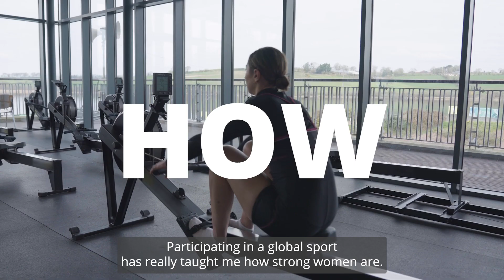Zoë Hyde on how to balance sporting excellence and professional ambition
Zoë Hyde shares how to balance sporting excellence and professional ambition as we cheer her on through qualifiers for the Olympic Games Paris 2024.

We celebrate an extraordinary group who are @Paris2024 hopefuls and Deloitte professionals. This is TeamDeloitte.